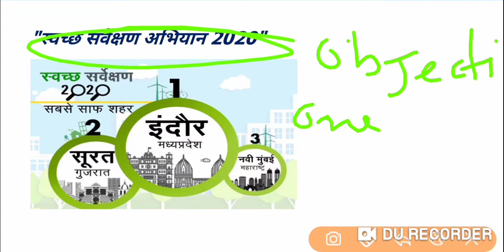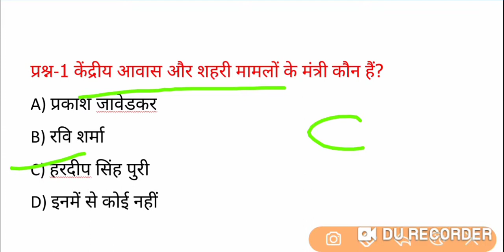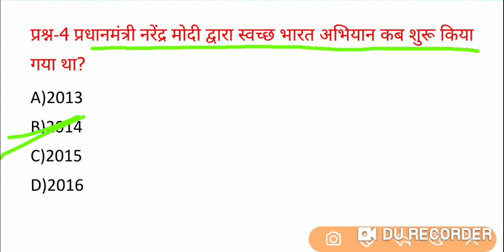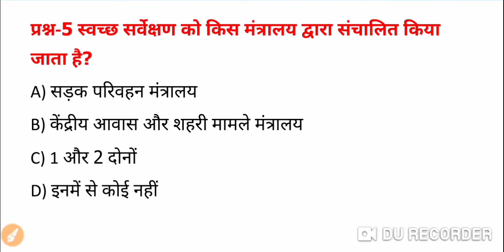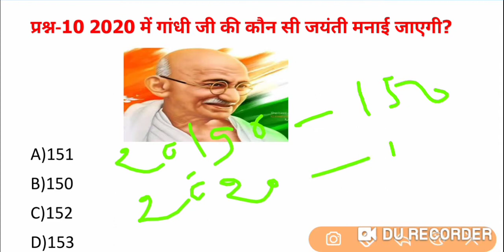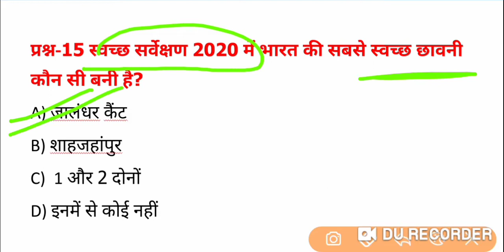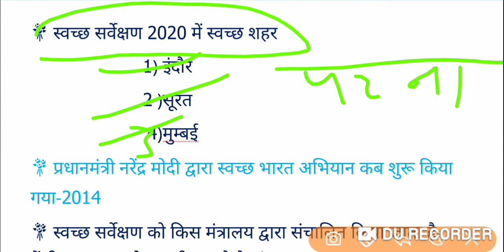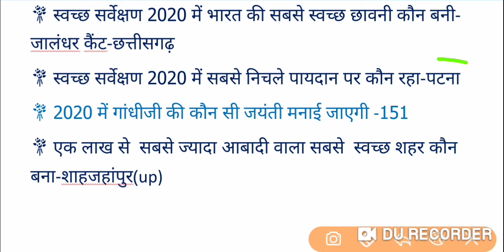स्वच्छ सर्वेक्षण 2020 | top 15 question | swachh serwechhan 2020| railways ssc | for all exam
स्वच्छ सर्वेक्षण 2020 , swachh serwechher 2020, current affairs , for all exam ,upsc up police Bihar police up si up lekh pal
 स्वच्छ सर्वेक्षण 2020
स्वच्छ सर्वेक्षण 2020
 सर्वेक्षण अभियान 2020
स्वच्छ सर्वेक्षण अभियान 2020 मोस्ट करंट अफेयर्स
स्वच्छ सर्वेक्षण 2020 all exam